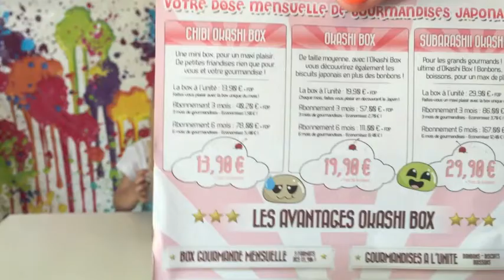KID STUDIO TEST : (OKASHI) #2 Dégustation Okashi Box du mois de juillet avec Corentin et Océane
VIDÉO SPÉCIALE 100% INEDITE

Elle est enfin arrivée la Subaraschii Okashi Box !
Un max de friandises japonaises pour un max de plaisir !!

Artiste : __url_artiste__